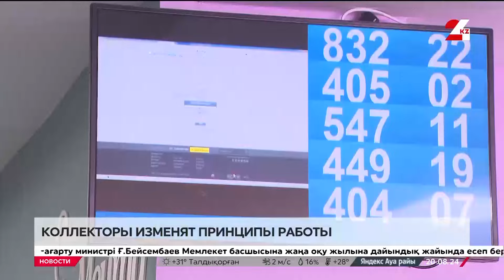Выпуск новостей 16:00 от 20.08.2024